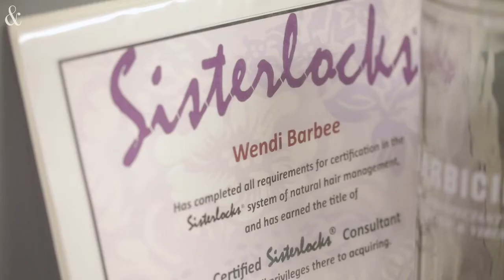Black hairstyles will soon be protected from discrimination in Durham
Durham will become the first city in the state to pass a non-discrimination law to protect hairstyles historically associated with race, recognizing the role of racism in defining what is considered a "professional" look in workplaces and schools.
Video by Casey Toth / The News & Observer
Read: Black women say their natural hair can get them fired. That may change soon in NC.